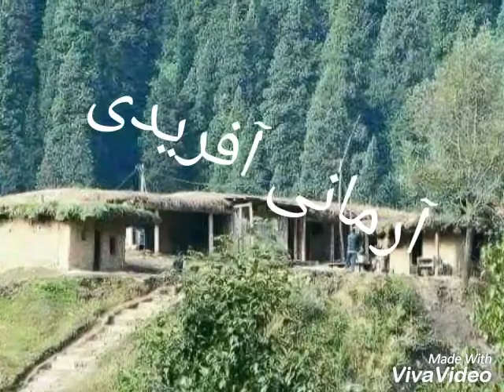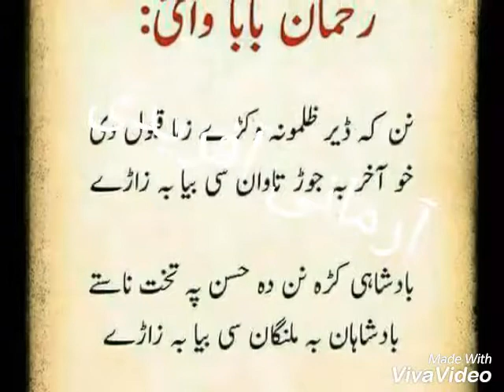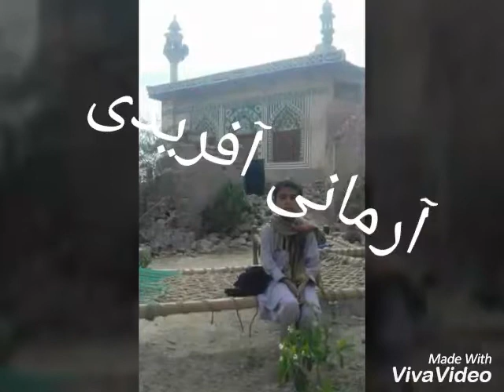Jammu babukhail jawaki fr kohat